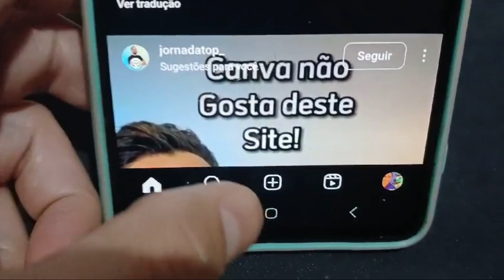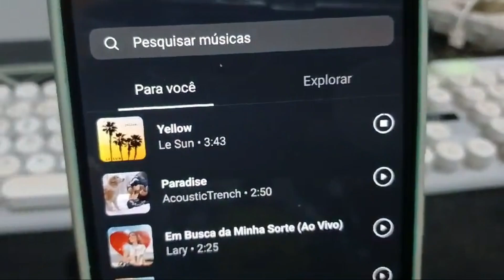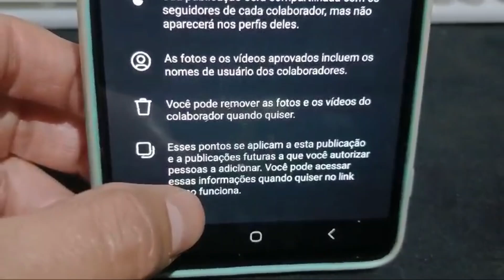COMO CRIAR CARROSSEL DE 20 IMAGENS NO INSTAGRAM 2024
Neste vídeo, você vai aprender como criar um carrossel de até 20 imagens no Instagram em 2024, passo a passo. Desde a seleção das imagens até a publicação final, vou te mostrar todas as etapas para garantir que seu post fique perfeito e aumente o engajamento no seu perfil. Assista agora e domine essa nova funcionalidade do Instagram!

🔻Link fixado no primeiro comenário!🔻